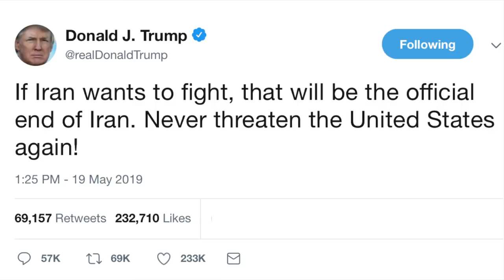Trump Threatens Iran via Twitter, Then Denounces Military Industrial Complex Days Later